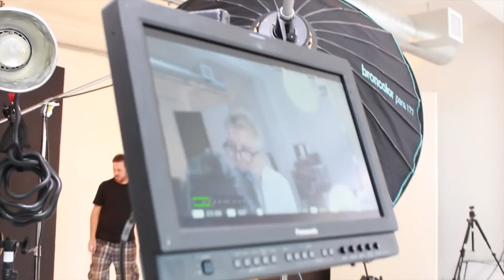NYC PHOTOSHOOT | Yolanda Renee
In this vlog I give you a look behind the scenes of my NYC photoshoot with Palmer's. As I stated in a previous vlog I am so honored to partner with this brand because I grew up using their skin products. And because of the love & support you've shown me through the years this opportunity presented itself. So thank you to EACH AND EVERY ONE OF YOU FOR THE LOVE & SUPPORT.

More videos with Palmer's coming soon. I'm actually FINALLY filming my review of their Coconut Oil Formula collection today. The Olive Oil Formula collection is being revamped and packaged so maybe I will share that one too in the near future.

MUSIC  "On My Mind 1" by Ander Bothén